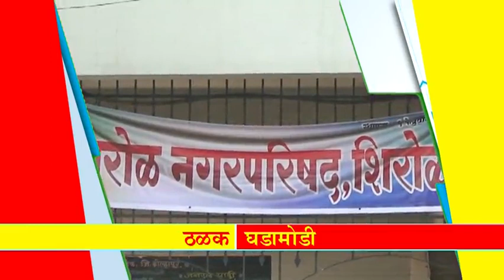महान कार्य न्यूज ३० मे २०१८, बुधवार ठळक बातम्या